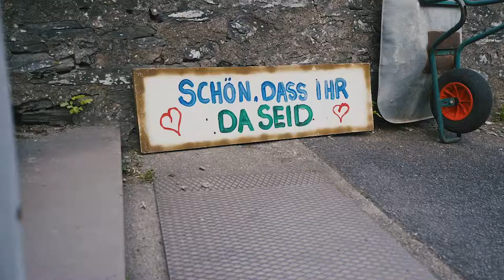Studieren für Veränderung - Kurzdokumentation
Im Zentrum der Dokumentation steht die Cusanus Hochschule in Bernkastel-Kues, deren Bildungskonzept sich stark von dem anderer Hochschulen unterscheidet: Das Studium verbindet Ökonomie und Philosophie. Welche Idee steckt hinter diesem Ansatz, welche Ziele verfolgt er? Was macht den Reiz dieser Kombination für Studierende aus? Was ist das Besondere am studentischen Alltag hier? Antworten darauf liefert der Film in Interviews mit dem Studenten Jonas Meier und Florian Rommel, einem der Dozenten in Bernkastel-Kues.

Ein Film von Kenny Tran, Jan Hillebrand und Jean-Marc Thelen